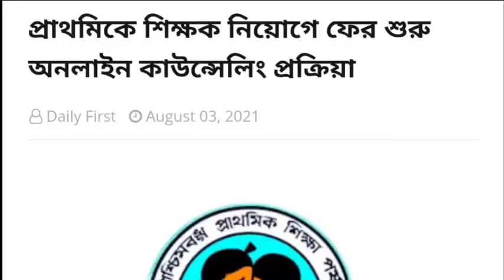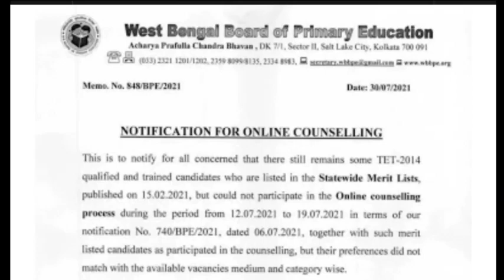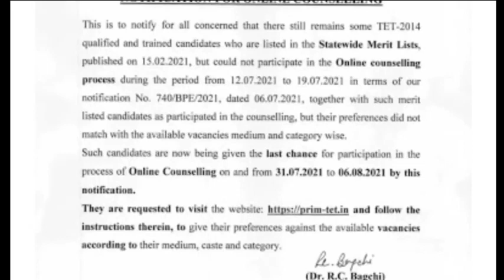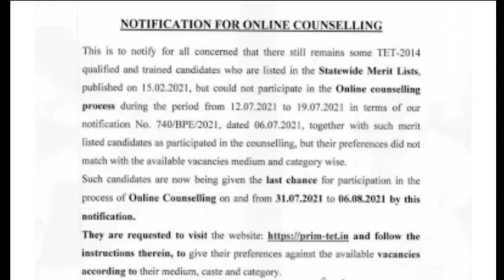Primary TET 2014 New Notice Published।Primary TET 2014 Remaining Counseling News।Primary TET 2021।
Topic Covered 👇

Primary TET 2014 Not included Latest News ।
Primary TET 2014 2nd Merit List News today।
Primary TET 2014 Online Counseling News Today update।Primary TET 2014 New Notice।
16500 Primary 2014 Counseling News Today।
Primary TET 2021 Result News today।Primary TET 2014 interview result update।Primary 2014 Interview Panel news today।Primary TET 2014 Merit List।Primary 2009 north 24 pargana panel।
Primary 2009 North 24 pargana Panel Published।